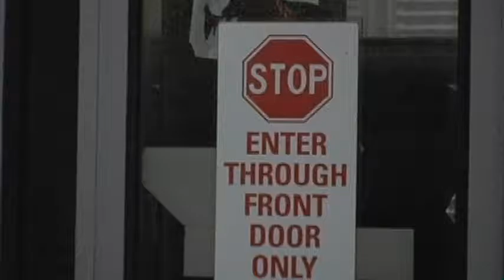Muni and Youth, Feb. 2011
A year ago, the city's Board of Supervisors unanimously passed a resolution that would have offered San Francisco's poorest youth a cheaper way to get around. But with no infrastructure in place to actually create a program, the city's promise to offer some students relief from the increased cost of Muni remained unfulfilled. That is, until now. Feb. 2011